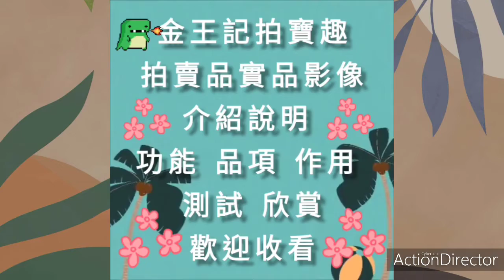金王記拍寶趣 民國粉彩彌勒佛 五子登科 彌勒坐像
民國粉彩彌勒佛